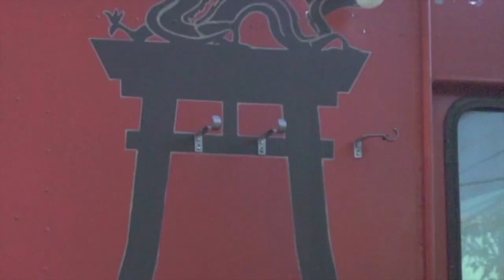GOT THE VACCINE!! J&J SIDE EFFECTS + HOW I FEEL NOW! 💗 DAY IN THE LIFE OF CHRIS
Today on DayInTheLifeOfChris , I went to get the vaccine. After weeks of debating and doing research, I felt ready to do so to do my part to stop the spread of covid-19. Was I nervous? Absolutely and still am, to be honest especially hearing the news about J&J being paused. But when I think about all of the innocent lives lost due to the virus, I wanted to do my part! Let me know if you got your shot as well!!

💗 Products Mentioned⇢
💗 S U B S C R I B E to Mommy and Maddie Channel ⇢
💗  E M A I L:
L I N K S to Cameras + Gear I Use For YouTube & Blog:
Main Camera
Vlogging Camera
Tripod For Vlog Camera
Memory Cards
Hey, y'all! I'm Chris C. Wise, an astonishing Life, Style, and Mom Blogger and Content Creator based in Texas. My mission is to Enlighten, Empower, and Entertain women all over through My Life, My Style, and My Journey Through Motherhood! On this channel, you will find videos pertaining to Beauty and Skin Care, Mom & Kids Fashion Haul, Natural Hair and Mixed Kids Hair Care Tips, Mom Routines, and New Home Routine and Real Life Mom Vlogs!! I hope that you enjoy and let me know if there are any videos you would like for me to do! :)